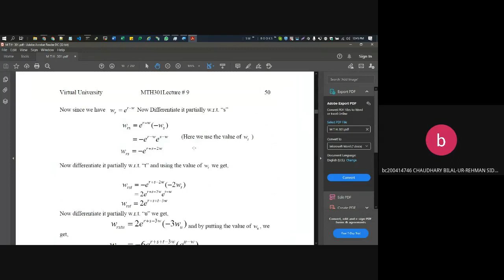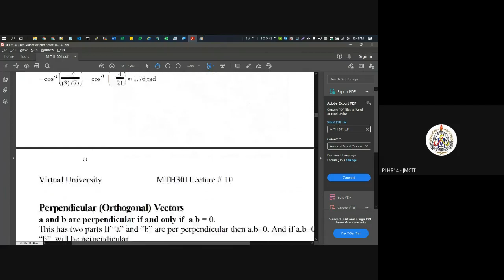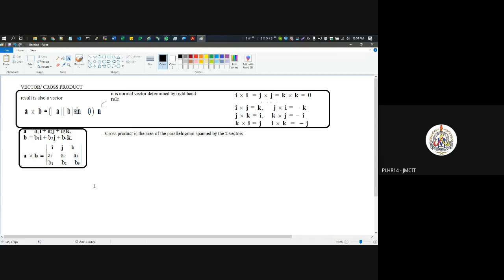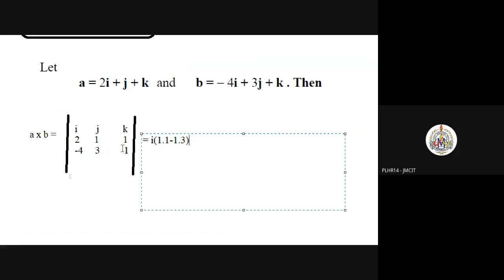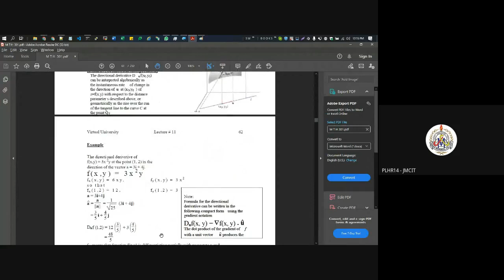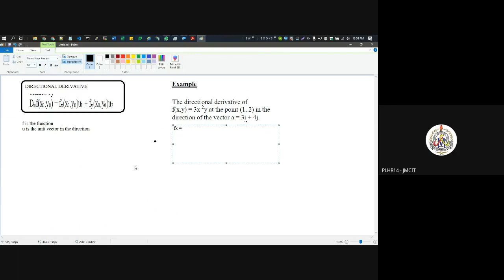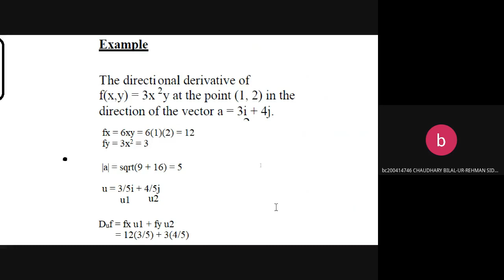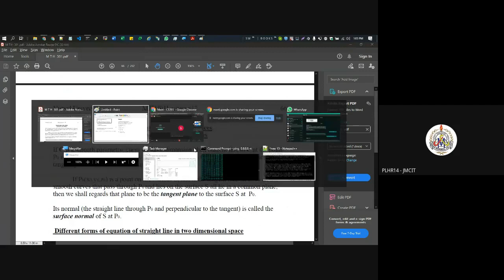MTH301 Lecture 9 - Majid (JMCIT)